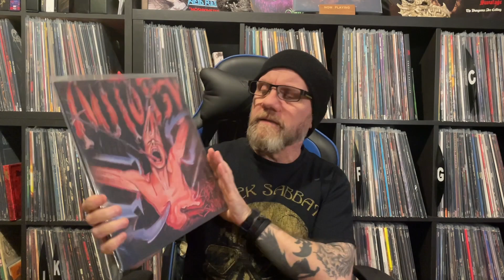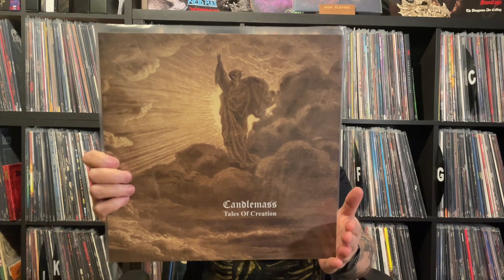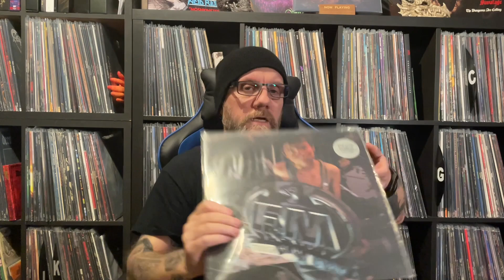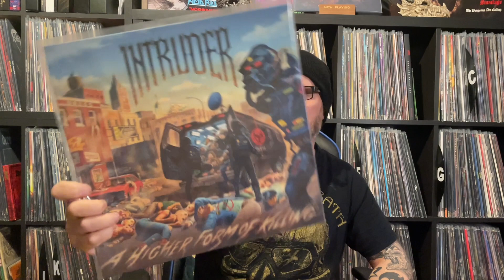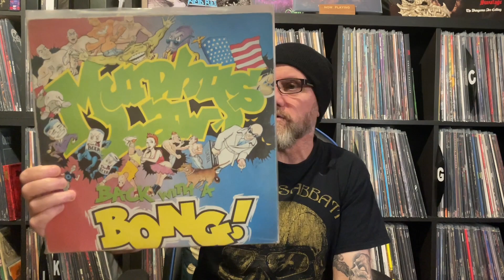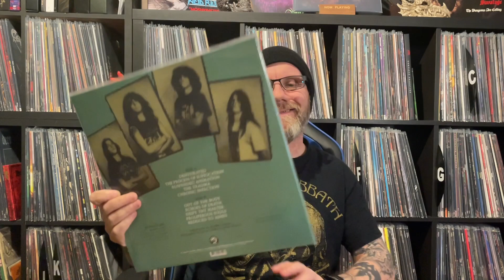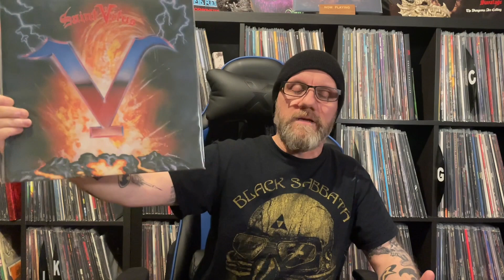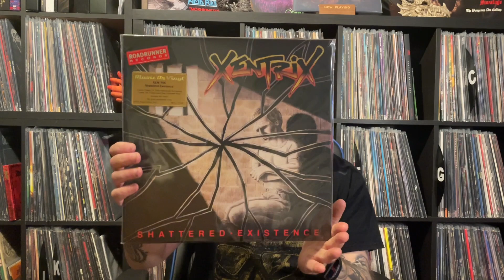1989 - A Great Year for Metal & Hard Rock - What’s in My Collection???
Hi,
Decided to pick a year and show what music I have from the year
Up first is 1989, a great year for Heavy Metal and Hardrock
Plenty of Vinyl, Cassettes and CDs on show
Obviously I don’t have everything, so feel free to let me know what releases I missed and should pick up
Hopefully you enjoy this one and I’ll do more years

Cheers
MMM🤘